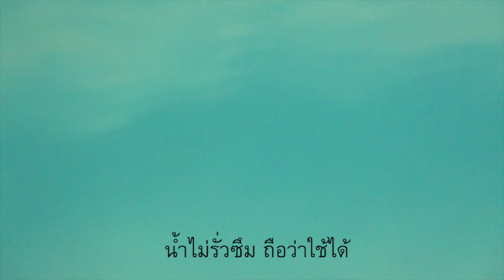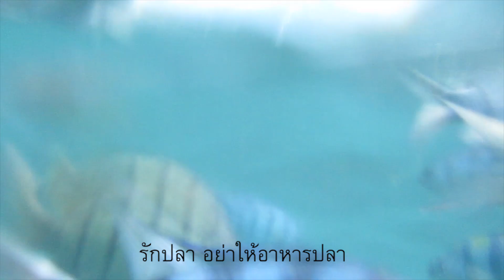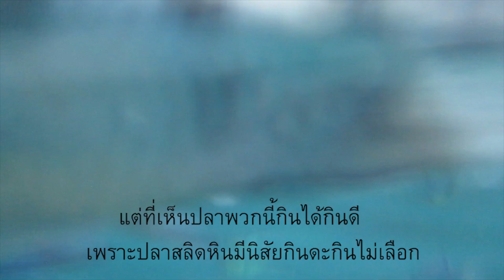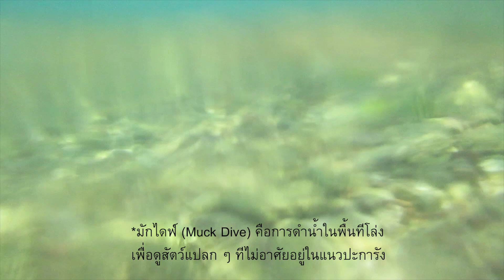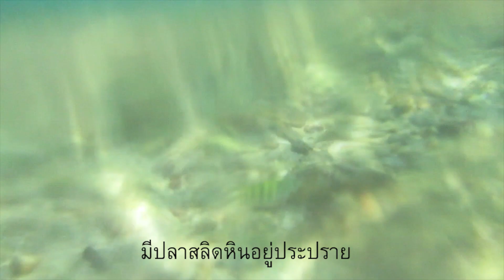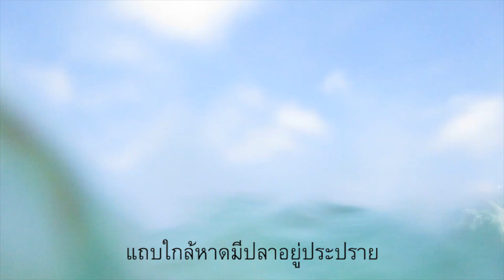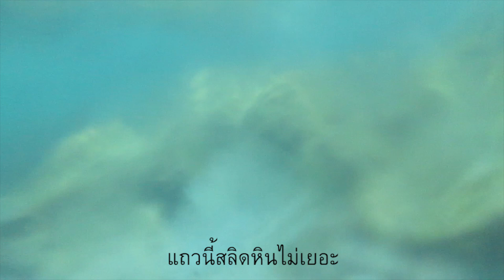Snorkeling Trip ลอยเท้งเต้ง ณ. หมู่เกาะเสม็ด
Music : Mega man 9 Splash Woman Stage Theme cover by GaMetal

ทีแรกตั้งใจว่าจะถ่ายรูปใต้น้ำ แต่กล้องจับโฟกัสไม่ได้ ถ่ายได้แต่ฟุจเทจวีดีโอเท่านั้น ซึ่งก็คือวีดีโอในคลิปนี้

ปล. ตรง 05:29 ซับผิด ที่ถูกต้องเป็นปลาขี้ตังแต่ผมพิมพ์เป็นปลาขี้ตัวเฉยเลย  (อิ_อิ)7